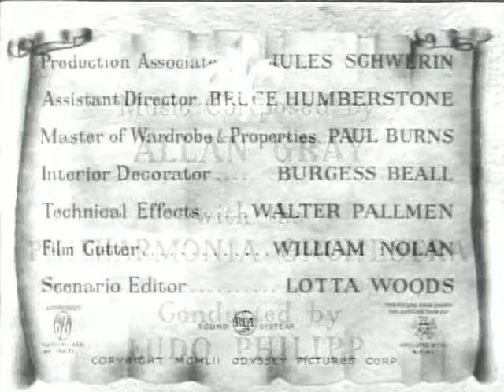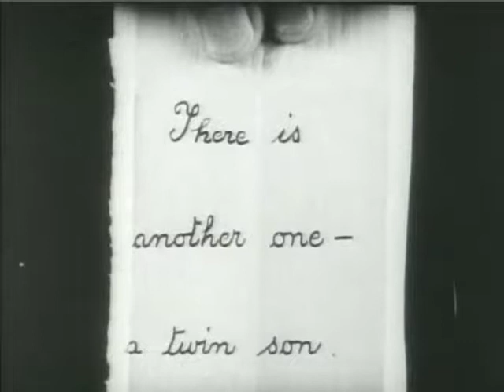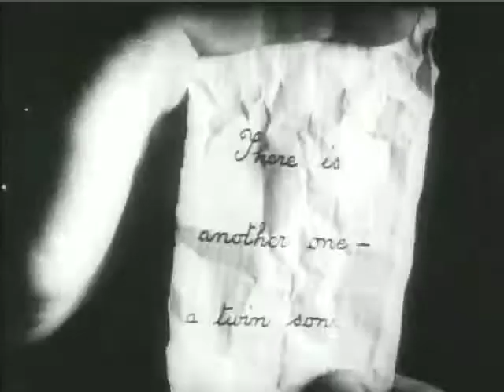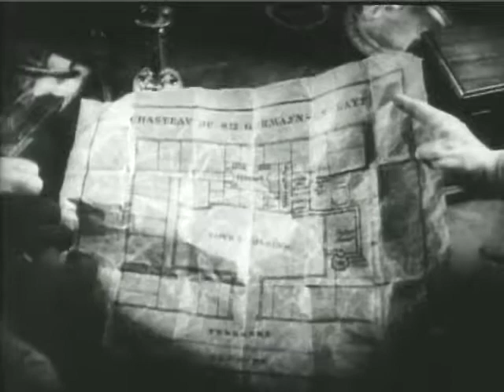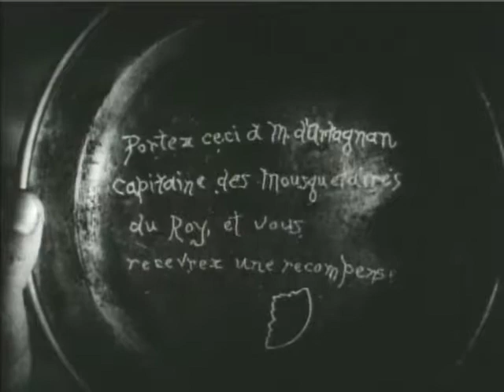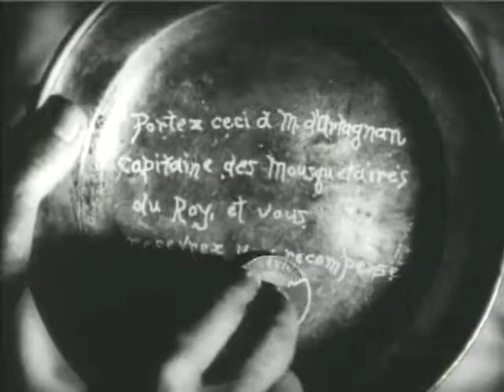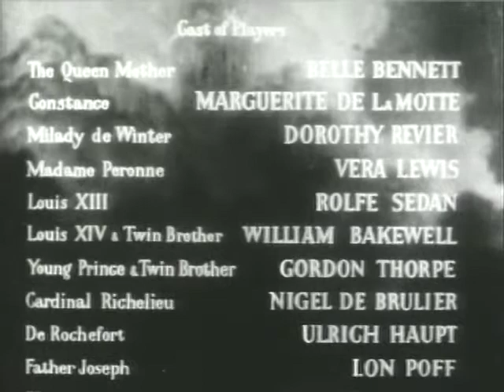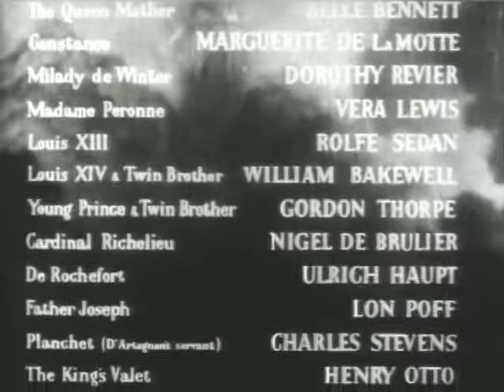Iron Mask (1929) Belle Bennett, Marguerite De La Motte, Dorothy Revier